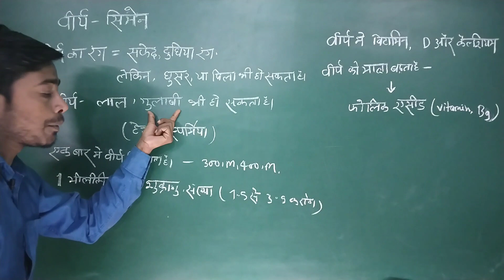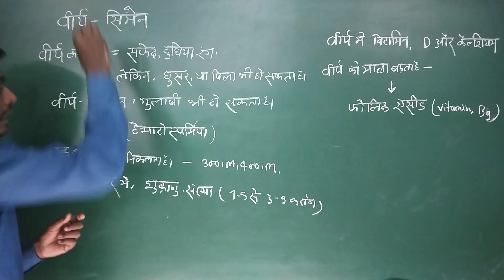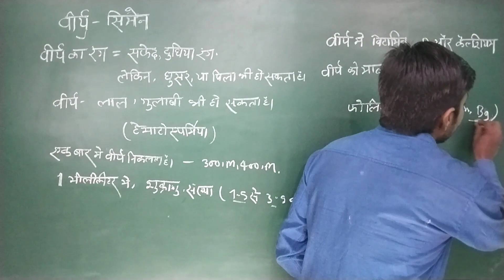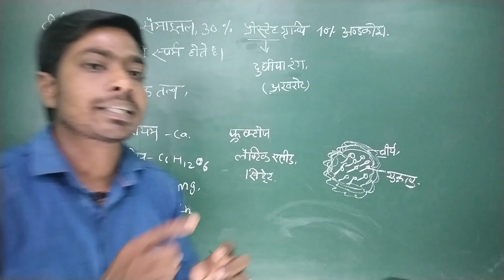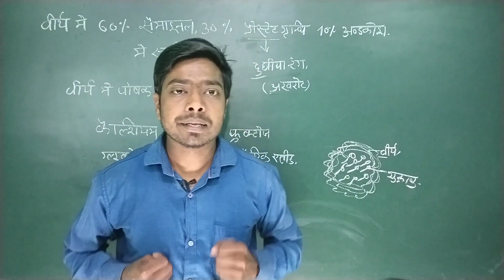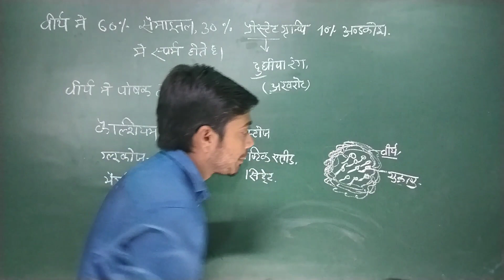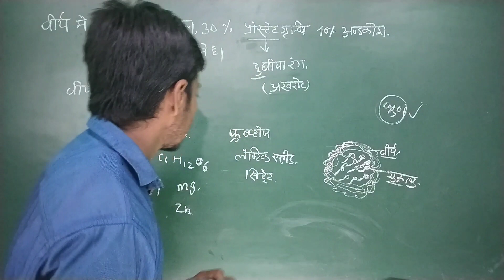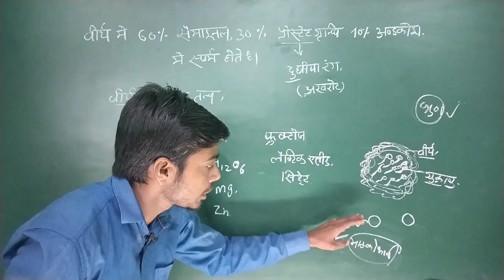वीर्य तथा शुक्राणु में अंतर || difference between sperm and semen || sperm and semen in hindi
about this video-:
                             hello doston aaj ke is video me maine bataya hai

वीर्य तथा शुक्राणु में अंतर
viry me kaun se poshak tatwa hote hai
difference between sperm and semen
sperm and semen in hindi
sperm and semen
sperm
semen